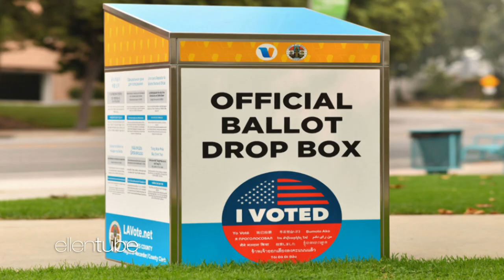Clearing Up Ballot Box Confusion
There's been some confusion about real ballot boxes and fake ones, so here's a handy video to help you tell the difference.